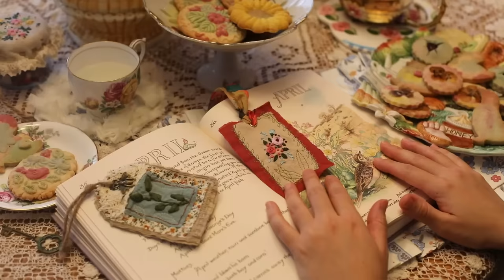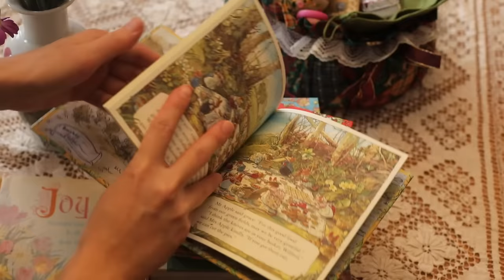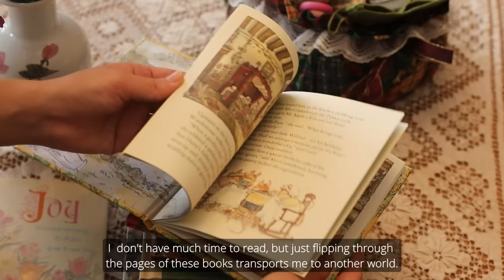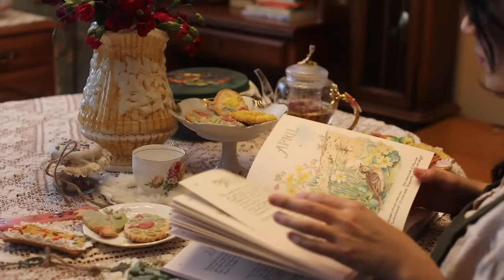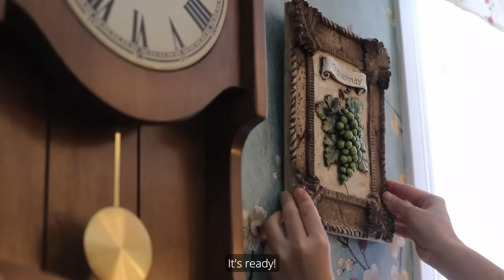🌷Cottagecore Baking 💐| Making Cookies | Slow and Cozy days 🕯️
In today’s video I’ll be doing fun Spring activities. I’ll be making a embroidered spring bookmark,  spring cookies with edible flowers 🌸, decorating my home with some thrift finds, making rose tea 🫖, and enjoying another cozy day at home.♥️🕯️

My Favourite Seasonal Books:

“Diary of an edwardian lady”
“Brambly hedge collection “
“How to be a wildflower “
“Anne of Green Gables”
“The ladies flower garden”

Take care ♥️🕯️!

With love,
Angelika